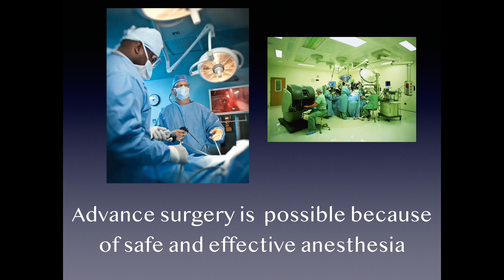World Anesthesia Day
Dr Uttam Sidhaye
Pain Management Consultant & Anesthesiologist
Pain Management Clinic
Karve road
Pune ,India
Deenanath Mangeshkar Hospital
Erandwana